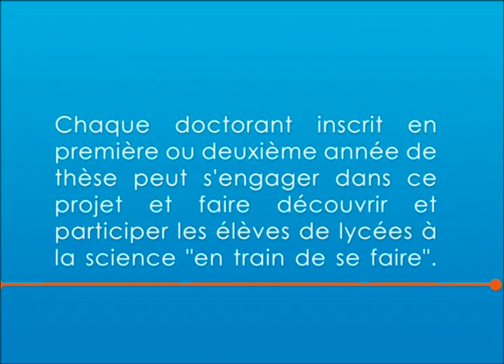Laboratoire ICOA, Institut de Chimie Organiques et Analytique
Le dispositif EDIFICE est basé sur une collaboration étroite entre :

- l'Université d'Orléans
- 3 Lycées Orléanais
- le CNRS
- le BRGM

Il s'agit d'un dispositif de formation en sciences exactes capable de mettre en valeur l'excellence de chacun dans une offre allant du Bac - 3 à Bac + 8

Chaque doctorant inscrit en première ou deuxième année de thèse peut s'engager dans ce projet et faire découvrir et participer les élèves de lycées à la science "en train de se faire".